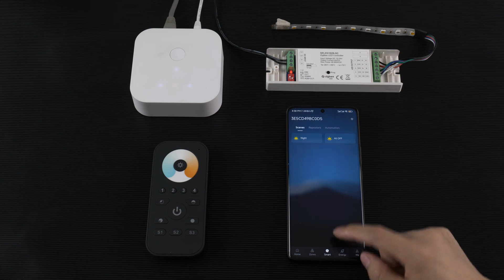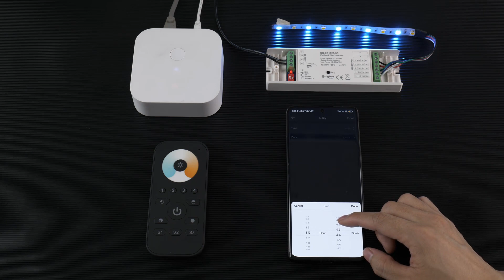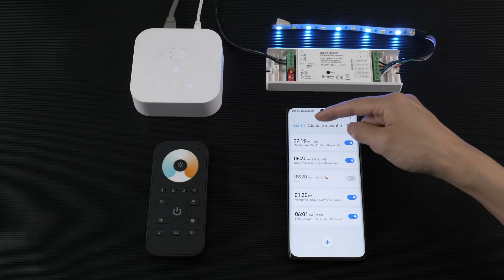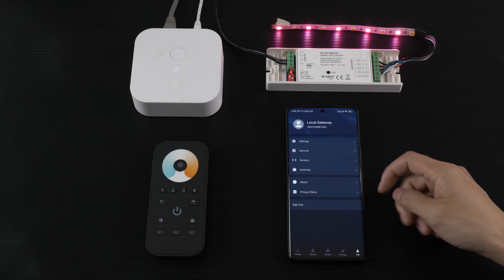Sunricher Zigbee Gateway Tutorial: Quick Start Guide_Azoula_SR-GW-ZG